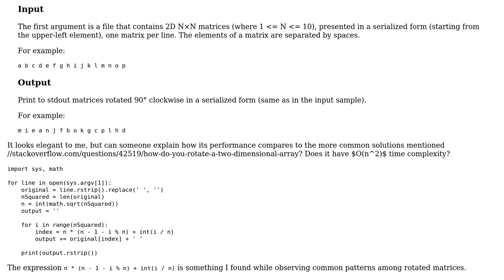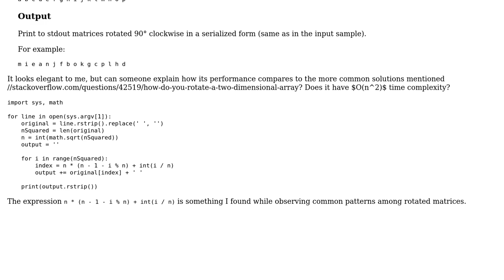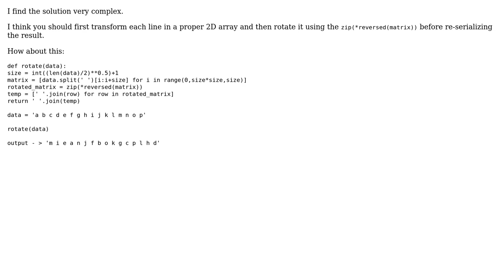Code Review: Rotating an NxN matrix (3 Solutions!!)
Code Review: Rotating an NxN matrix

With thanks & praise to God, and with thanks to the many people who have made this project possible! | Content (except music & images) licensed under CC BY-SA | Music | Images & others | With thanks to user vnp user SAM OnELA user Ohas user janos user denys user 200_success and the Stack Exchange Network Trademarks are property of their respective owners. You are responsible for your own actions.